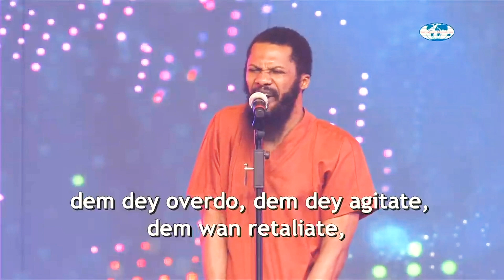LYRICAL HI lAMENTS OVER CRITICISM AND TORTURE BY THE POLICE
Lyrical Hi Exclusive Interview with GRACE TV.